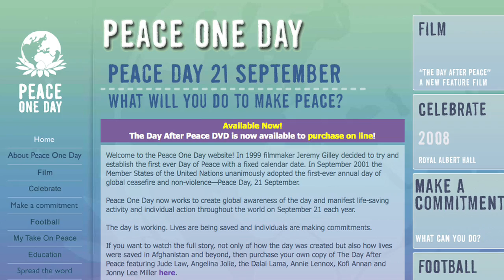Project for Awesome 2008 - Peace One Day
Nerdfighters and everyone else!

This was my choice for projects for Awesome 2008: Peace One Day

Put 21 September down every year for World Peace Day!

Thank you Nerdfighters for an awesome experience during these two days, and for showing me that haters have no majority on youtube whatsoever.

Be sure to visit the links that people put up in their description and for the sake of the world:

/Martin in Stockholm, Sweden

Just the testimony of your awesome commitment:

  #1 - Most Discussed (All Time) - Nonprofits & Activism - Sweden

  #1 - Most Discussed (This Month) - Nonprofits & Activism - Sweden
  #2 - Most Discussed (This Month) - Sweden
#58 - Most Discussed (Today)
#30 - Most Discussed (Today) Non-profits & Activism
#44 - Most Discussed (This Month) - Nonprofits & Activism

  #4 - Top Favorited (This Month) - Nonprofits & Activism - Sweden
#53 - Top Favorited (All Time) - Nonprofits & Activism - Sweden
#43 - Top Favorited (Today) - Non-profits & Activism

#33 - Top Rated (This Month) - Sweden
  #3 - Top Rated (This Month) - Nonprofits & Activism - Sweden
#19 - Top Rated (All Time) - Nonprofits & Activism - Sweden

I can't wait for P4A 2009